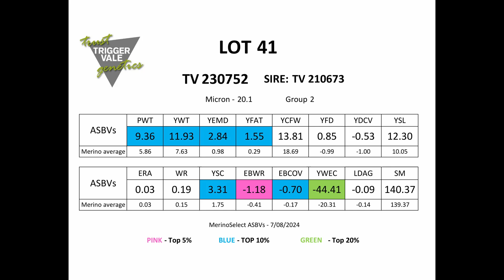TV Lot 41